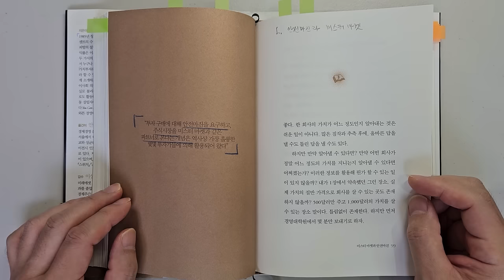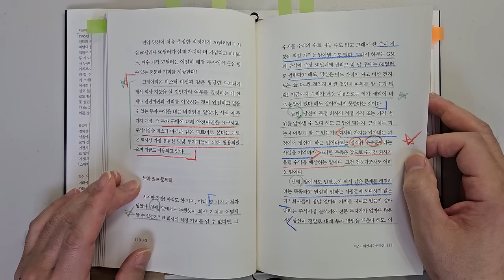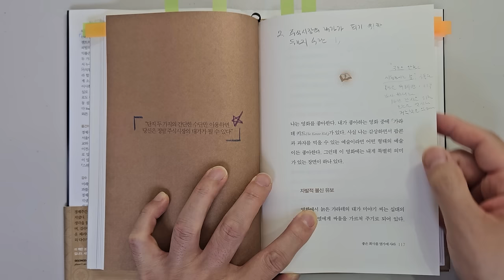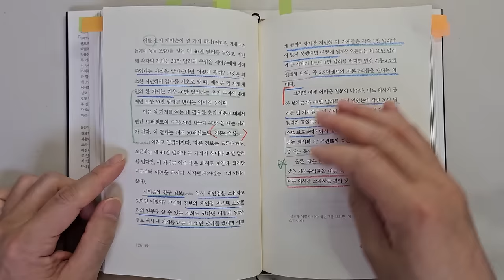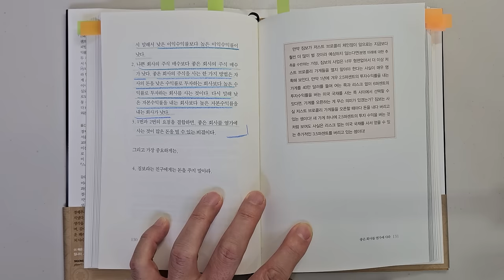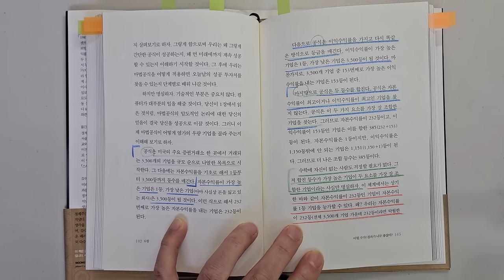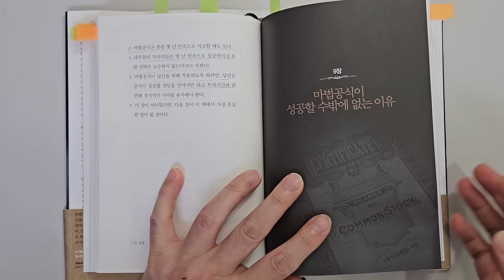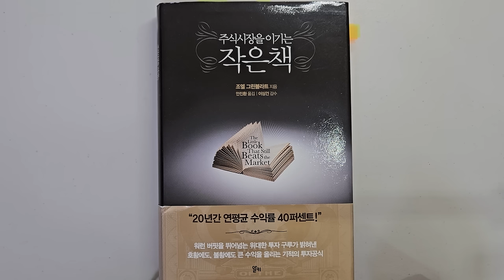워렌 버핏을 뛰어넘는 투자대가가 말하는 주식투자 성공을 위해 가장 중요한 2가지요소 주식|투자|재테크|주식 강의 공부 책 추천 @세상의 모든 책들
주식투자 성공을 위해 가장 중요한 2가지요소 '주식시장을 이기는 작은 책'|지은이 조엘 그린블라트 |출판사 알키

안녕하세요
이번 시간에는 '주식시장을 이기는 작은책'을 리뷰하였습니다.

'마법의 공식'으로 유명한 책이고요. 실제로 이 공식으로 투자를 하는 방법을 설명하는 사이트도 많이 있을 정도로 유명합니다.

1 안전 마진과 미스터마켓
2 주식 시장의 대가가 되기 위한 2가지 원칙.
3 많은 돈을 벌게 해줄 마법의 공식

바랍니다.

감사합니다.